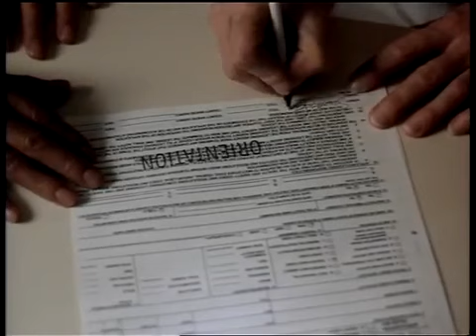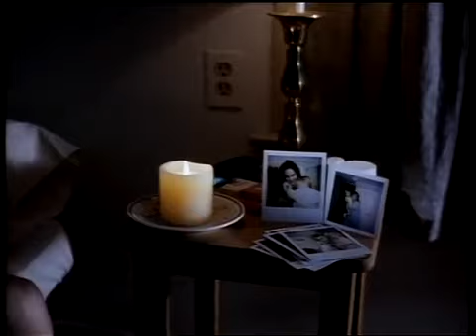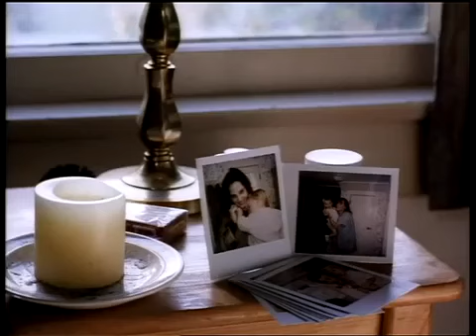A Place for Annie 1994 Sissy Spacek, Mary Louise Parker, Joan Plowright full movie